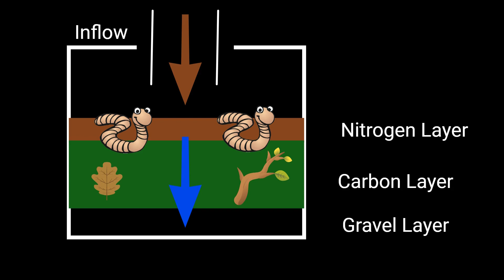Still Out Here #007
Share the regenerative project you are working on this week, be it trying to grow a food forest, being kinder to yourself, or writing an essay.

Get encouragement and give encouragement. Let's Regenerate the Earth!